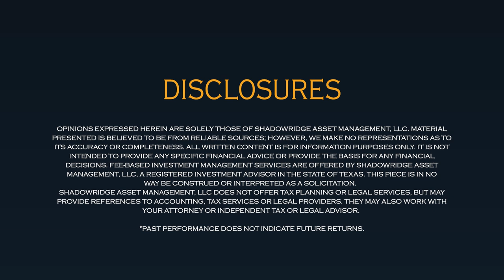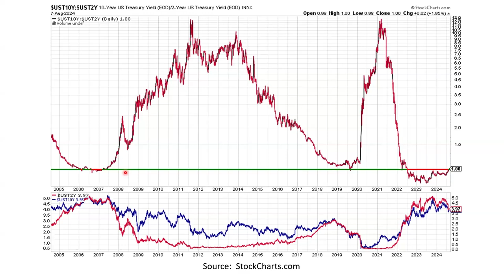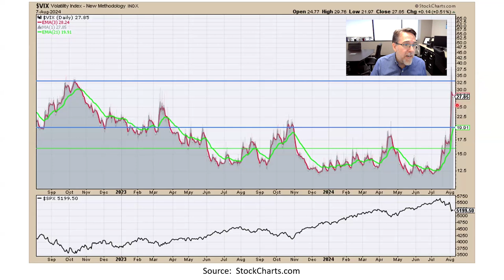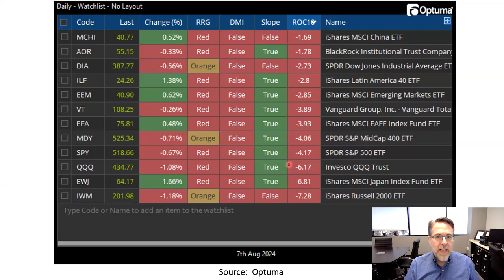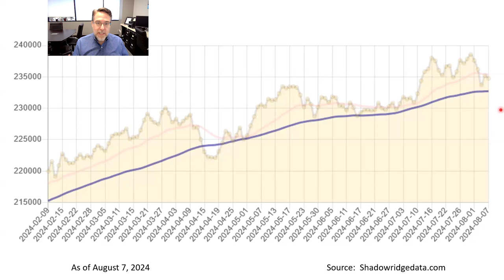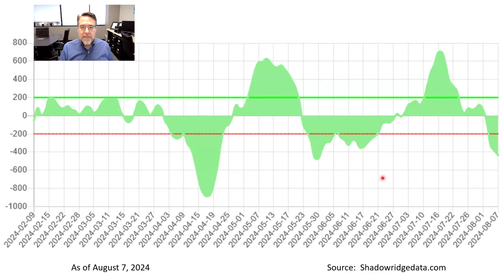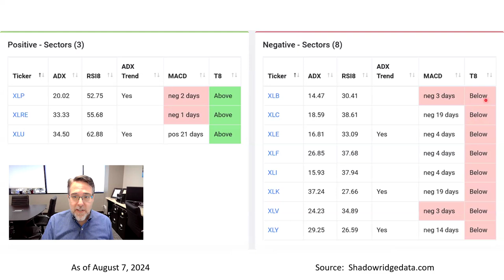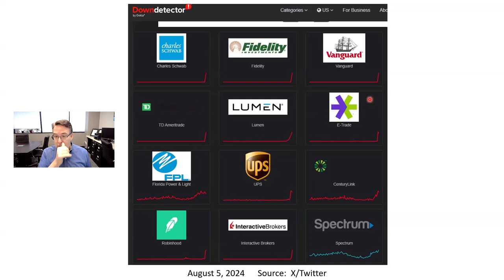What the Data is Telling Us: What's on the Horizon?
In this insightful video, Ryan explores the current state of the financial markets as we navigate through 2024. The discussion begins with an analysis of the yen carry trade and its impact on market volatility, particularly in tech stocks. Ryan delves into the recent sell-off trends, the implications of an inverted yield curve, and the potential for an upcoming recession.

He examines how recent interest rate changes in Japan have triggered significant market shifts and provides a detailed look at the relationship between market volatility and investment strategies, highlighting the importance of keeping an eye on emerging trends.

Ryan offers a thoughtful analysis of various market sectors, identifying which areas remain resilient amidst broader market challenges. He discusses strategies for reducing risk and positioning for potential rebounds, emphasizing the importance of cautious optimism in uncertain times. This video equips viewers with valuable knowledge to navigate the complexities of today's financial landscape.

Join Ryan as he offers insights into market dynamics, sector performance, and investment strategies tailored to help you navigate the current economic environment.